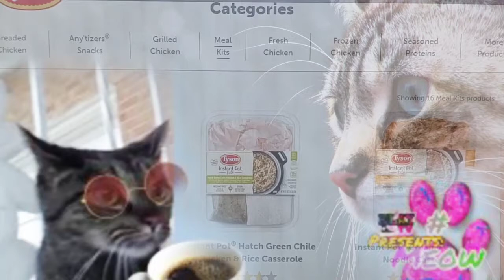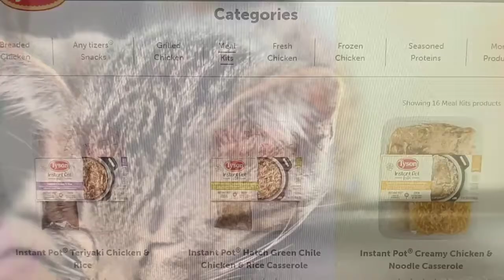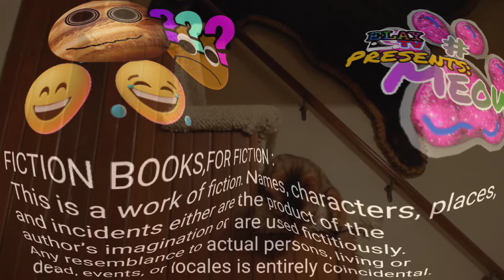Meow Cat 🐈Tyson Instant Pot® Hatch Green Chile Chicken & Rice Casserole - Elay TV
The "#(hashtag Meow Cat" is an original Character created and born out of the thought process of Ercerla Kelly - also know as the social media personality named/called : ELAY TV -of Elay TV productions LLC)

HERE IS A LIST OF THINGS I LIKE:
1) I like drinking Folgers Coffee☕
2) I like watching/ listening to the Eleven Alive News
3) I am a Amazon Prime member 🐱🐈
4) I love my pet parents and my Pet Parents Kids!
5) I love living in the Wonderful state of Georgia!
6) I like Tyson Chicken Products!
Thank you for choosing to take time out of your day to hang here with me! YAY! My name is Elay (Pronounced like L.A. like the city)
MUSIC USED IN THIS GLORIOUS SONG:TRACK TITLE: FUNK SAUCE - COMPOSER : SOUND IDEA- THANKS GUYS FOR SOME EPIC MUSIC-MEOW🐾
Here is the link I got the information from about the Tyson food:

Hashtag Meow merch now available on Spring tee🐾

Here are the places where I got my notes.

*MY BOOK STORE*
**FAIR USE** Copyright Disclaimer under section 107 of the Copyright Act 1976, allowance is made for “fair use” for purposes such as criticism, comment, news reporting, teaching, scholarship, education, and research.
If you made it to the bottom of this long aye description please know that you are Loved and hang in there.  Every Minute is a reset ... you don't have to wait until "tomorrow" to "reset" your day.  If and when you are having a bad day, stop, breathe and reset at that very moment! I LOVE you!